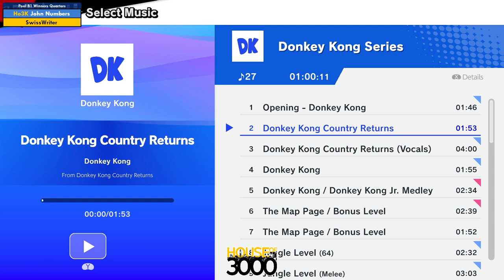Xeno330 Pool B1 Winners Quarters John Numbers vs SwissWriter